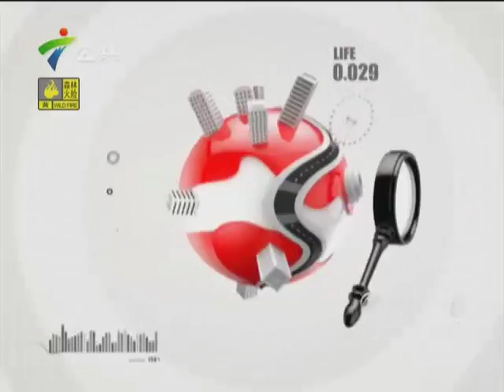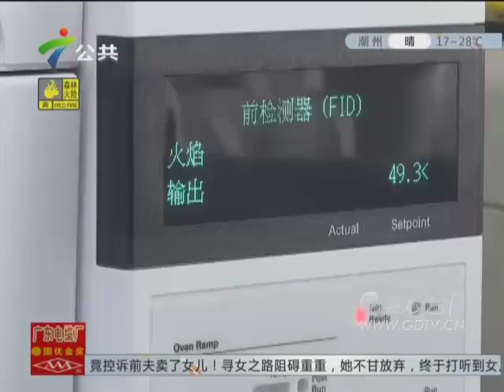20151016美味鹅肝真的是病变脂肪肝吗